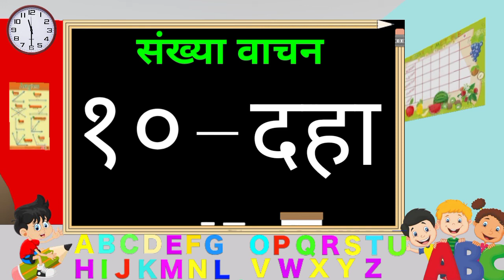numbers 1 to 10 in marathi